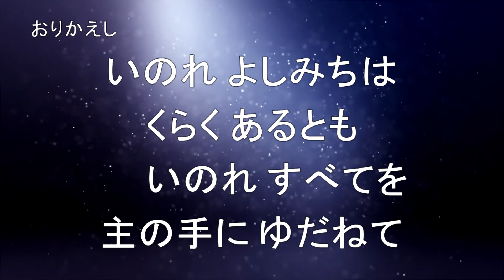SHINSEIKA 196 Inore Monogoto